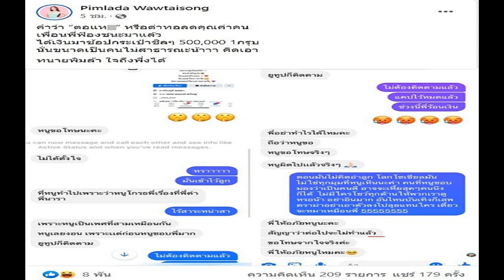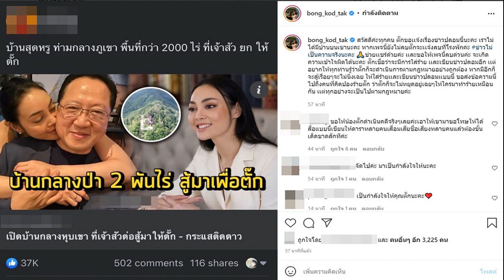มั่นเข้าไว้ลูก สอดอ style แฉแชทชาวเน็ตขอโทษ หลังกลัวโดนฟ้องด่า 'ตอแห ' ใจถึงพึ่งได้ สอดอ style